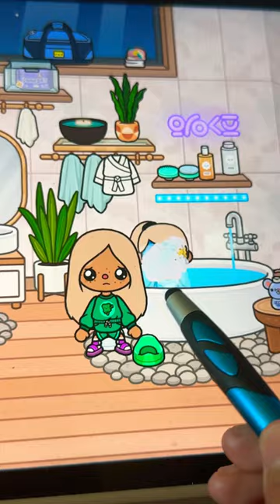tocaboca tayla got lock out